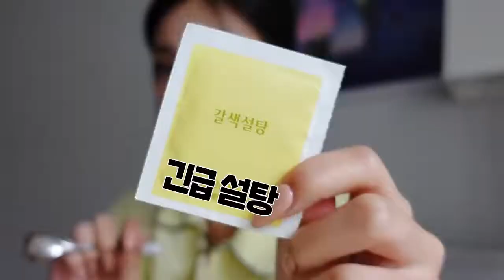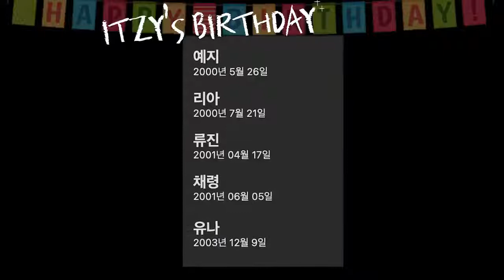[SUB ESPAÑOL] ITZY | [ITZY?ITZY!] EP 84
Non-profit use.